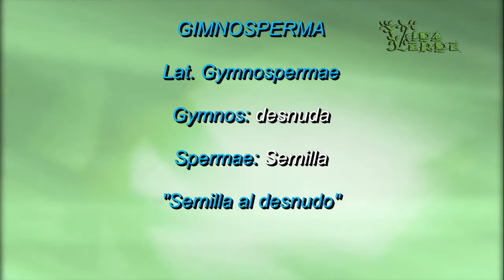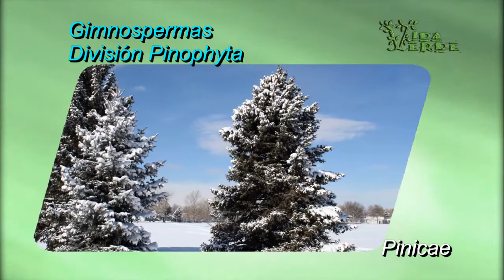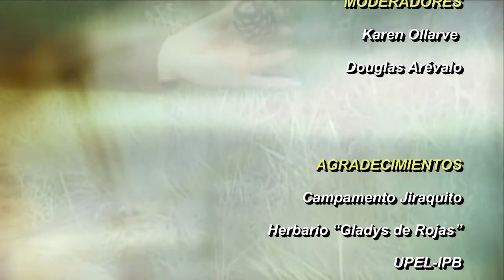Vida Verde PINOFITAS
Las Gimnospermas, también conocidas como pinofitas, son plantas que han existido en el planeta desde hace mucho tiempo, incluso algunas son consideradas fósiles vivientes.
Dentro del ámbito humano son de gran valor, así mismo dentro de la dimensión ecológica las juegan un papel importantísimo  en la formación de ecosistemas.
Sin embargo no todas las gimnospermas son pinos. ¿Quieres conocer otros miembros que pertenecen este grupo vegetal? ¿Escudriñar estructuras morfológicas de estas plantas? ¿Conocer curiosidades asombrosas de las mismas? Te invitamos a visualizar el siguiente documental y de seguro  aprenderás mucho más de ellas y te asombraras de sus características.